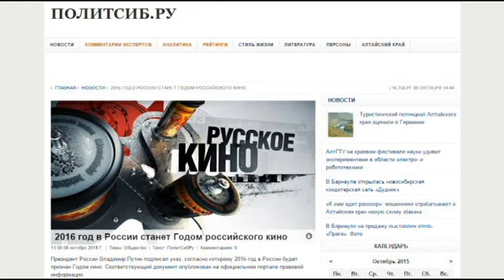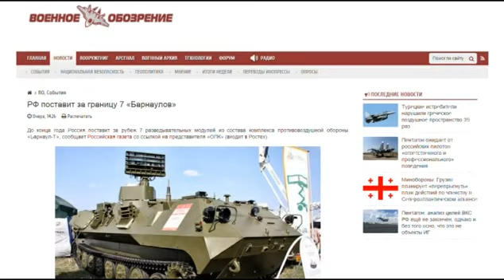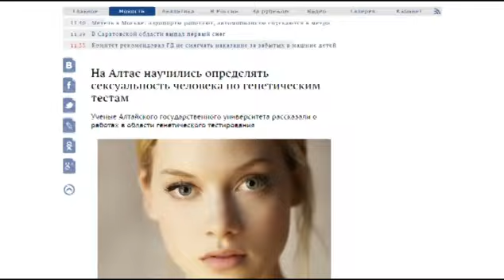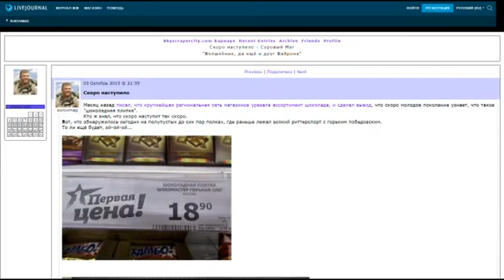Репортаж на коленке 08.10.15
Сегодня снова делаем обзор постов интернет-сми и всяких там блогов, дабы узнать, что же волнует сейчас алтайское закулисье.